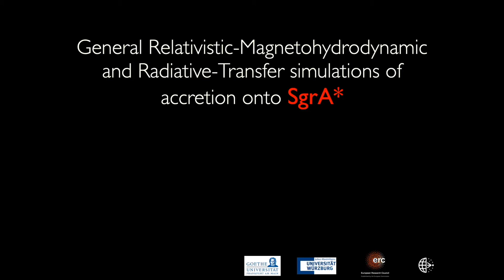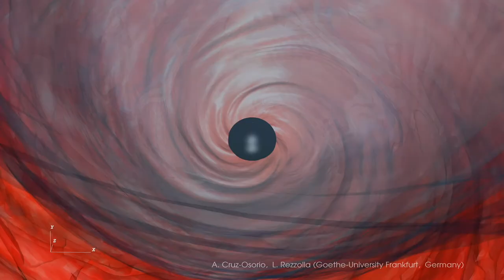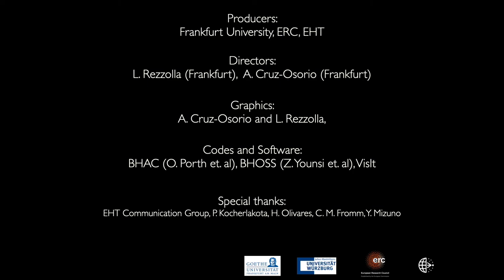General Relativistic-Magnetohydrodynamic and Radiative-Transfer simulations of accretion onto Sgr A*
The movie shows the evolution of black hole and magnetised accretion disk system, and radiation at radio frequencies emitted by the hot plasma (red colours) falling onto the rotating black hole and launching a high magnetised jet where the plasma is moving at relativistic speeds (blue colours). The zoom-in shows details of the plasma near the black hole and transits to the a vision of the radiation emitted at 230 GHz heated reported with red-oranges colors. The morphology and intensity of the electromagnetic emission varies as the plasma evolves, but also with the inclination angle of the observer. The images were blurred to the same resolution as Event Horizon Telescope collaboration combined telescopes. This movie shows an example of the simulation and images of the EHT library, which is composed of more than a million of images.

Credit
A. Cruz-Osorio, L. Rezzolla (Frankfurt), Z. Younsi (London)